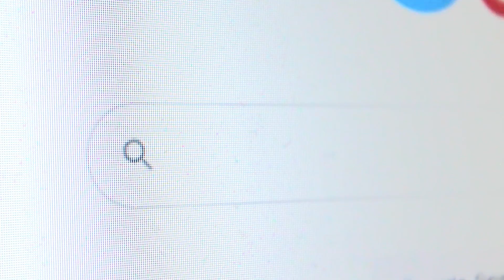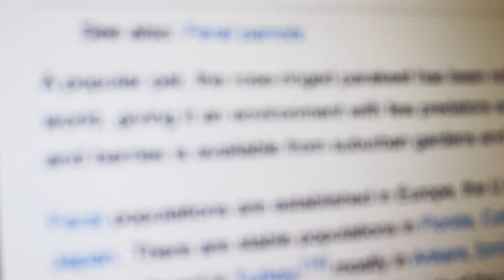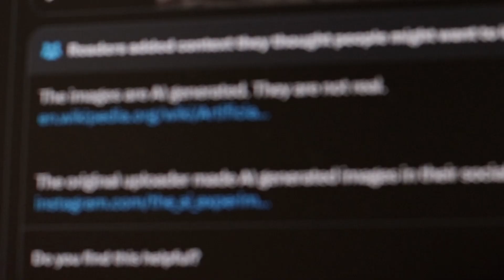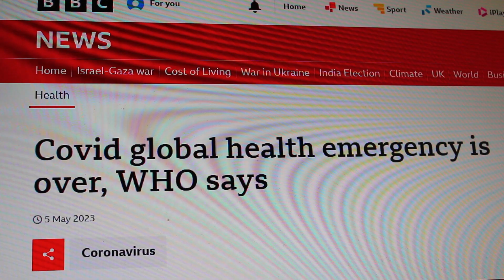Parakeets in London | Short Film (Sam Low, 2024) | Insp. by TomSka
A short film about not belonging

Context: This film was part of a uni project about directing film, where we basically had to take something pre existing, a film scene, a book, a poem, a painting, something, and adapt it into our own short film. I took a strangely emotive and relatable rant from TomSka's Last Month 2023 vlog where he talks about the Parakeets that are out in the wild in London.

Tom, if TomSka's law has resulted in you watching this film and reading this description, I hope I've done your ad-libbed non sensical rant about Parakeets some justice.